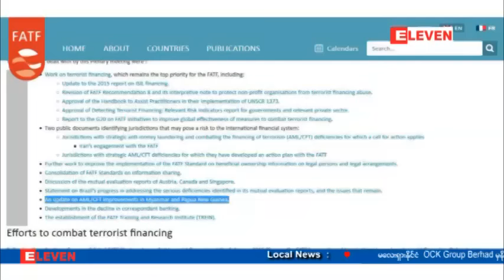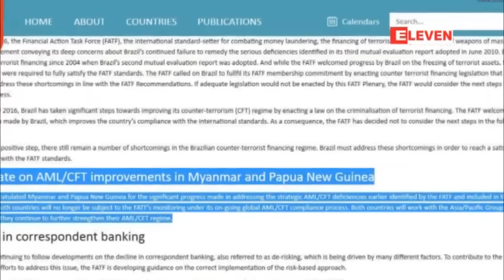ႏုိင္ငံတကာ ေငြေၾကးဆုိင္ရာ ေစာင့္ၾကည့္အေရးယူမႈအဖြဲ႔က ျမန္မာႏုိင္ငံကို အမည္ပ်က္ စာရင္းမွ ပယ္ဖ်က္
ေငြေၾကးဆုိင္ရာ ေစာင့္ၾကည့္အေရးယူမႈအဖြဲ႔က ျမန္မာႏုိင္ငံကို အမည္ပ်က္စာရင္းကေန ပယ္ဖ်က္ေပးခဲ့ ပါတယ္။
 ေငြေၾကးခ၀ါခ်မႈနဲ႔ အၾကမ္းဖက္မႈကို ေငြေၾကးေထာက္ပံ့မႈဆုိင္ရာ တုိက္ဖ်က္ေရးလုပ္ငန္းေတြမွာ ပူးေပါင္းပါ၀င္မႈေတြေၾကာင့္ အခုလို အမည္ပ်က္စာရင္းကေန ပယ္ဖ်က္ေပးလုိက္တာ ျဖစ္ပါတယ္။ FATF အဖြဲ႔ က ဇြန္လ ၂၇ ရက္ေန႔က ေတာင္ကုိရီးယားႏုိင္ငံ ဆုိးလ္ၿမိဳ႕မွာ ျပဳလုပ္တဲ့ မ်က္ႏွာစံုညီ အစည္းအေ၀းမွာ ျမန္မာ ႏုိင္ငံနဲ႔အတူ ပါပူအာနယူးဂီနီ တုိ႔ကို အမည္ပ်က္စာရင္းကေန ဖယ္ရွားေပးလုိက္တာ ျဖစ္ပါတယ္။